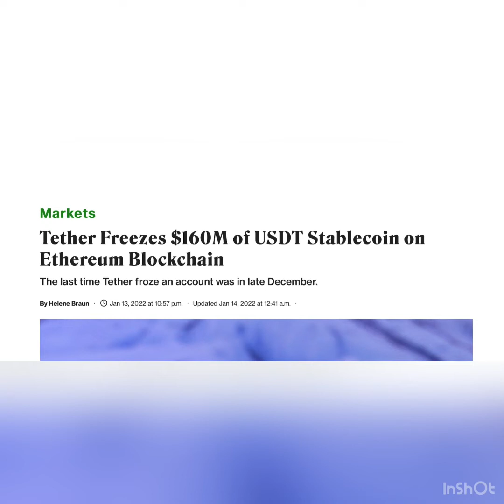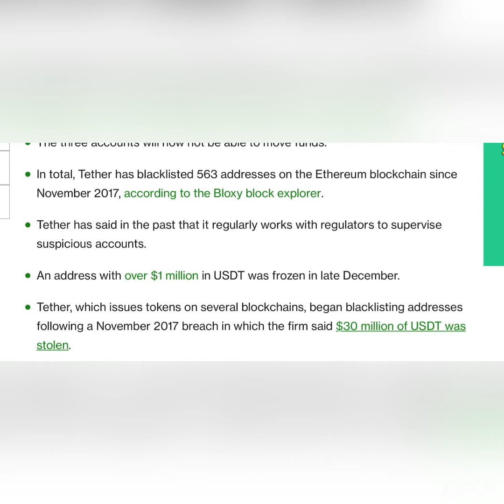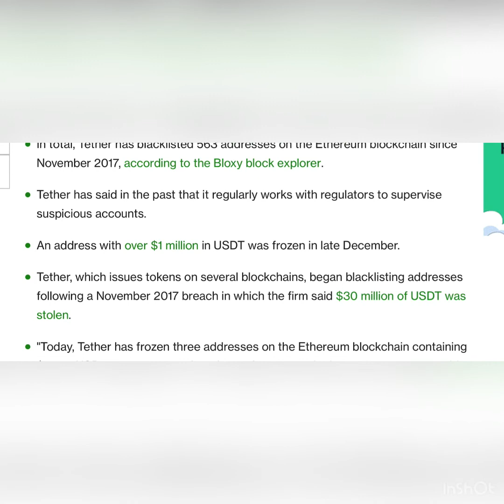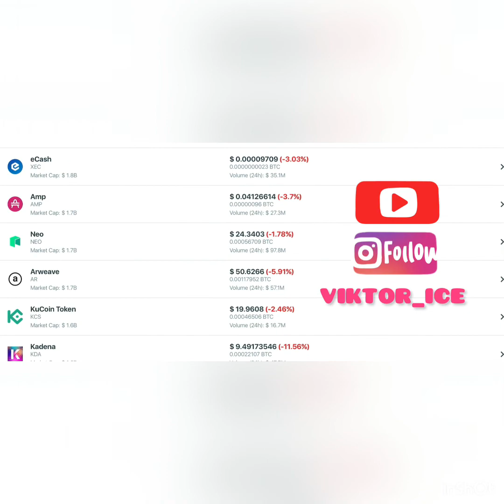Tether Freezes $160M of USDT Stablecoin on Ethereum Blockchain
Crypto News

The last time Tether froze an account was in late December.

Stablecoin issuer Tether froze three Ethereum addresses on Thursday, holding over $160 million worth of USDT, according to data from Etherscan.

The three accounts will now not be able to move funds.
In total, Tether has blacklisted 563 addresses on the Ethereum blockchain since November 2017, according to the Bloxy block explorer.
Tether has said in the past that it regularly works with regulators to supervise suspicious accounts.
An address with over $1 million in USDT was frozen in late December.
Tether, which issues tokens on several blockchains, began blacklisting addresses following a November 2017 breach in which the firm said $30 million of USDT was stolen.
"Today, Tether has frozen three addresses on the Ethereum blockchain containing $160m USDt upon a request from law enforcement. At the moment we are unable to disclose any further details," a Tether spokesperson wrote in an email.